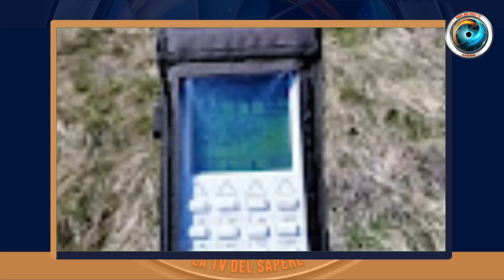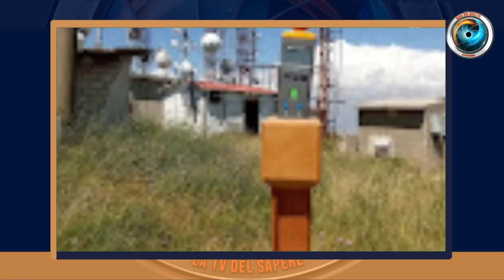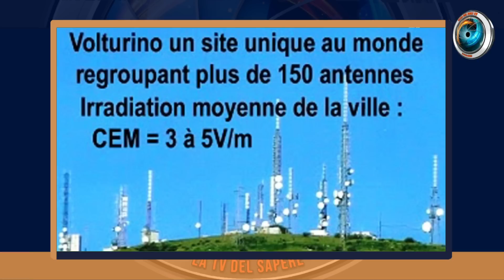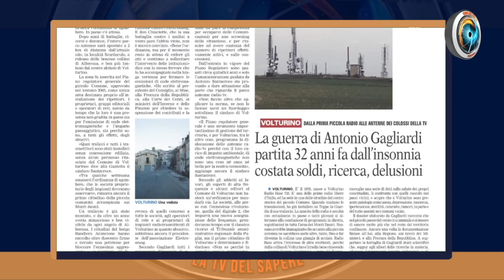Volturino (FG), un paese flagellato dall'elettrosmog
Elettrosmog e tumori, un binomio inquietante. Ne abbiamo parlato qui di recente per il caso di Rocca di Papa (Roma) con l’ex Sindaco Veronica Cimino sfiduciata per fermare la sua lotta alle antenne abusive e pericolose per la salute dei cittadini, molti  ricorderanno il caso storico di Radio Vaticana sempre in provincia di Roma con tumori, linfomi e neoplasie sopra la media nazionale nell’irraggiamento da 25 V/m proprio come parte dell’esecutivo Meloni vorrebbe adesso per favorire il 5G, di questi  giorni poi la richiesta di avviare indagini in Campania arrivata all’ASL e alla Procura di Santa Maria Capua Vetere da parte del Sindaco di Portico di Caserta per anomali insorgenze tumorali registrate in prossimità di antenne 4G. E poi c’è il caso Volturino, il paesino di montagna in provincia di Foggia finito sotto osservazione della Commissione dell’Unione Europea per il selvaggio far west di antenne, oltre 200 tra tralicci abusivi che, da ben 37 anni, nonostante l’ordinanza di demolizione del sindaco irradiano senza sosta notte e giorno con agenti  possibili cancerogeni i 1.700 abitanti del suggestivo affaccio sulle isole Tremiti dove nessun parlamentare è voluto andare in vacanza, nemmeno gratis. Per Allerta 5G, in esclusiva su La Casa del Sole Tv e in collaborazione con OASI SANA, il giornalista d’inchiesta Maurizio Martucci intervista Antonio Gagliardi, ex sondaggista Ipsos-Doxa-Swg, presidente dell’Associazione Elettrosmog Volturino, impegnato nella lotta alla difesa della salute pubblica contro l’invisibile attacco del wireless tra Puglia e Molise.

♥️ IBAN:
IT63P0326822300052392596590